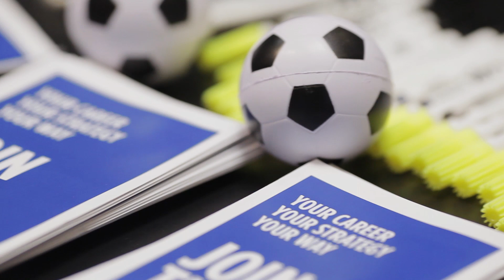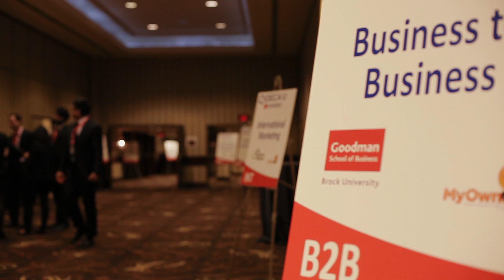DECA U Provincials 2014: 10th Anniversary Highlights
We MadeItCount. Together, we broke every organizational record. Together, we made history. Our DECAFamily celebrated 10 years on January 17-19th, 2014, after being established in 2004!

Here's a recap of all the memories: amazing concert performers (Eleven Past One, GO7, and Stone River), surreal keynote speakers (Ron Tite and Maestro Fresh Wes), numerous sponsors and value added exhibits, and most importantly- the best delegates and members ever!